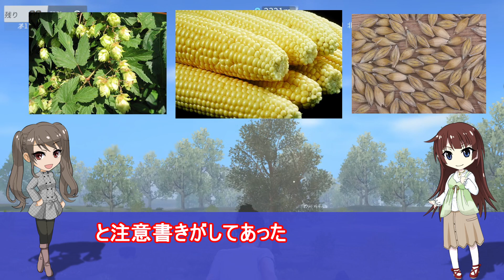アメリカ【禁酒法】の歴史解説（まったり・ゆっくり解説）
1:23  解説開始

アメリカの禁酒法は、1920年から1933年までアメリカ合衆国憲法修正第18条下において施行され
消費のためのアルコールの製造、販売、輸送が禁止された法律である

48州の内36州で批准され　禁酒法に関して規定した連邦法　「ボルステッド法」が成立

マフィアやギャングは　違法なアルコールの売り上げで大金を稼いでいた
最も有名になったギャングは　シカゴのアル・カポネであった

この禁酒法は　13年10ヶ月19日続いた「高貴な実験」と揶揄されている

参考文献：禁酒法―「酒のない社会」の実験　岡本勝著
　　　    禁酒法のアメリカ―アル・カポネを英雄にしたアメリカン・ドリームとはなにか　小田基著

編集：Nicotalk様

         すずきつづみ（CeVIO）　タカハシ（CeVIO）